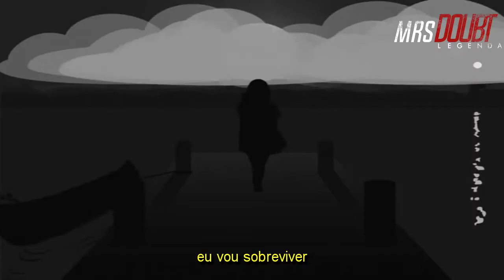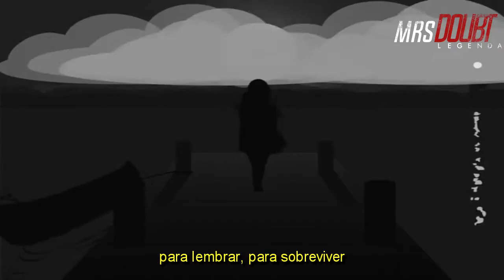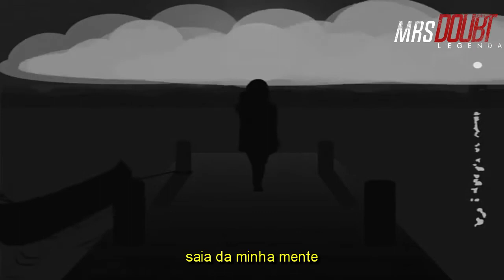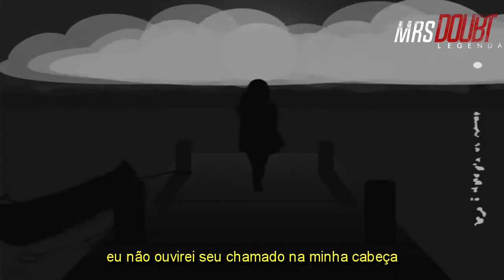Arshad - Nightmare (Legendado)